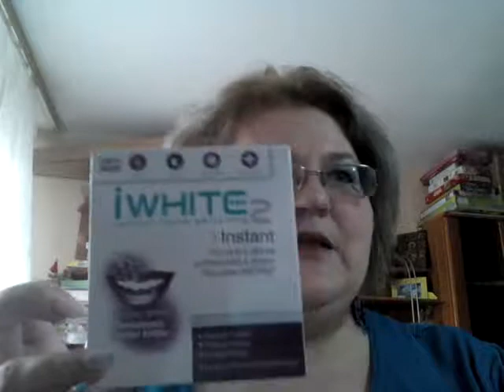iWhite2 Instant - kit de albire al dintilor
iWhite2 Instant,  kit de albire al dintilor, buzzstore, sensiblu